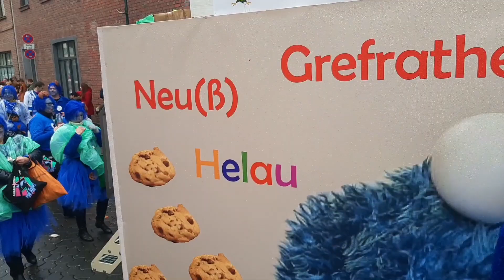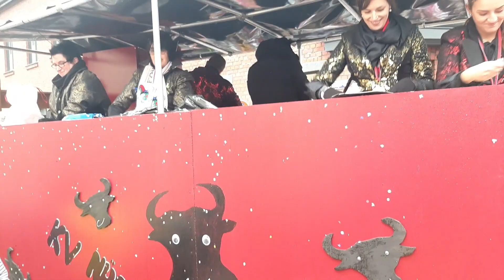Zweiter Teil: Rosenmontag im Rheinland 2020 Straßenkarneval zum mitfeiern.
Der zweite Teil des Rosenmontagsumzug 2020 in Neuss Holzheim ist ein Fest an dem auch bei weniger schönem Wetter Tausende Menschen teilnehmen.